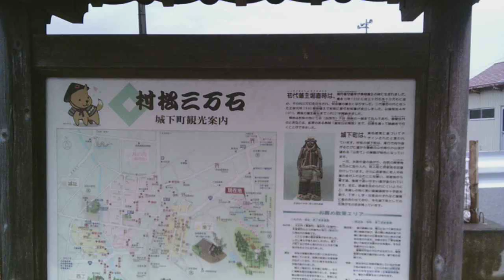村松公園の桜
2019年4月撮影。
村松公園の桜の風景です。
満開までもう少しでした。